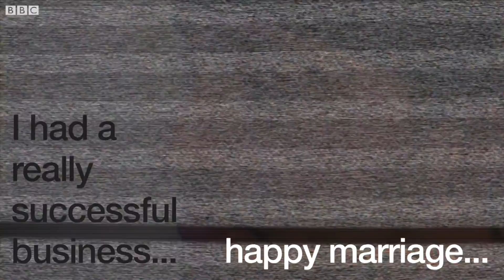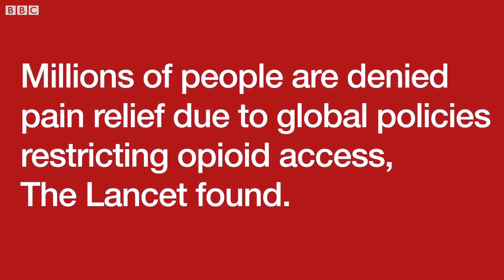Are we missing the real opioid drug crisis? BBC News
While the US suffers an overdose epidemic, much of the rest of the world misses out on vital painkillers.
90% of all the morphine on the planet is consumed by the world's richest 10%, according to a commission set up by medical journal The Lancet – so what's behind the global pain divide?